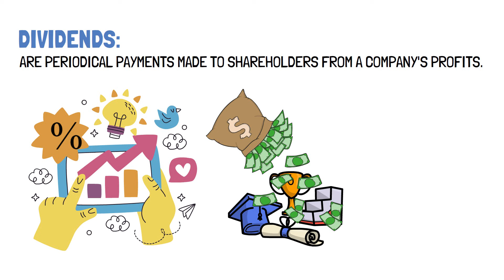How To Start Dividend Investing For Beginners! (Dividends Explained)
Are dividends like free money?  NOT EXACTLY! This video dives deep into the world of dividends, explaining what they are, how they work, and whether they're right for YOU.

We'll cover:

What are dividends? (Think: periodic payments from a company's profits!)
Benefits of dividends: Enjoy regular income, potentially lower taxes, and a sign of company health!
Drawbacks of dividends: Don't chase high yields blindly, and remember - dividend payments can affect stock prices.
Types of dividends: We'll explore cash dividends, stock dividends, and even touch on how bonds and life insurance can pay dividends!
Should you invest for dividends? We'll help you decide if dividend investing fits your financial goals.
PLUS: Learn about Dividend Reinvestment Plans (DRIPs) and how to find healthy dividend-paying stocks!

Ready to unlock the power of dividends? Watch Now!

📝 Share your thoughts and questions in the comments below. We love hearing from our viewers!

Take Control Of Your Money

🎥 Dive into our playlist of related videos exploring various aspects of personal finance and investing to achieve financial freedom.

0:00 - Dividends: Definition and Overview
0:22 - How Dividends Work: Payments and Reinvestments
0:55 - Reasons Companies Pay Dividends
1:15 - Dividends vs. Company Growth: Strategic Decisions
1:32 - Dividends and Investor Confidence
2:00 - Example Calculation: How Dividends Are Paid
2:24 - Dividend Yields and Annual Payments
2:37 - Introduction to Dividend Reinvestment Plans (DRIPs)
3:06 - Frequency and Approval of Dividends
3:24 - Taxation of Dividends: Qualified vs. Unqualified
3:53 - Dividends Beyond Stocks: ETFs, Bonds, and Insurance
5:17 - Impact of Dividends on Stock Prices
6:02 - Should You Invest Solely for Dividends?
6:50 - Examples of Reliable Dividend Stocks
7:17 - Dividends in Investment Strategies
8:00 - Conclusion and Key Takeaways